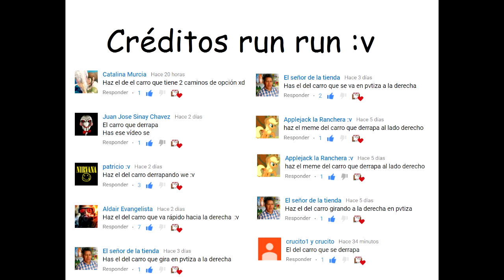Carro que derrapa a la derecha - Origen del meme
Carro derrapando hacia la derecha
Carro que tiene 2 caminos de opcion (opción)
Auto girando a la derecha
Auto llendo a la derecha
Auto yendo a la derecha
Carro gira , voltea ala derecha
carro azul momo
carro antiguo frena :v
EXIT 12  LEFT  MOMO  MEME
carro que se va a la derecha
momo de opciones :v
momo del carro azul
carro saliendo humo meme momo
2
 direcciones un camino :V
2
 direcciones un destino :V